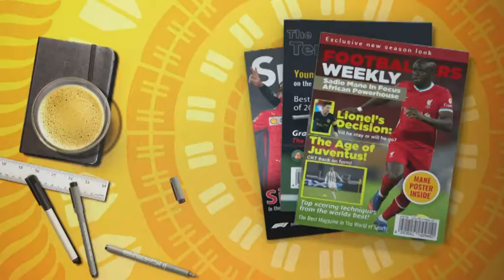Get more with GOtv | GOtv Nigeria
Enjoyment no dey finish with GOtv! With different package options to match any budget, you can always count on GOtv!😊📺